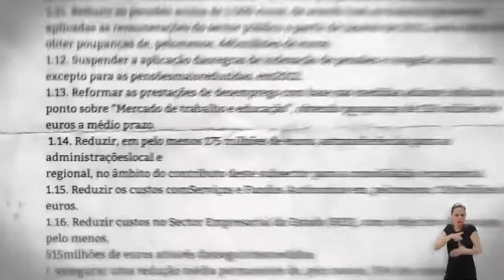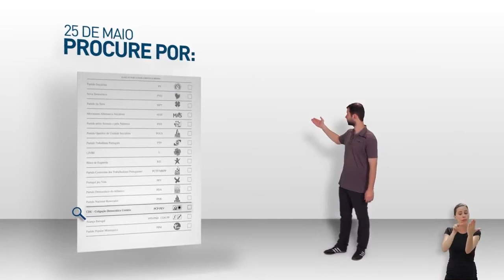CDU - We won't forget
There are more and more unemployed. The PS, PSD and CDS opened the doors to the Troika. Joana Manuel (candidate): As much as we are lied to, we don't forget! (...) What is ours is being stolen every day and being handed over to the banks. We need to take indignation to the vote. Our voice in the European Parliament. João Madeira (candidate): This is the moment to condemn PS, PSD and CDS. And give strength to the CDU. João Ferreira (candidate) calls for vote.